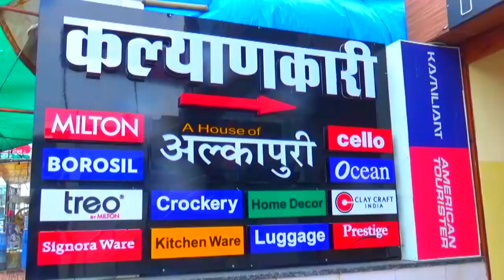रेलवे सुरक्षा बल ने रेल संपति चोरी के आरोपियों को किया गिरफ्तार